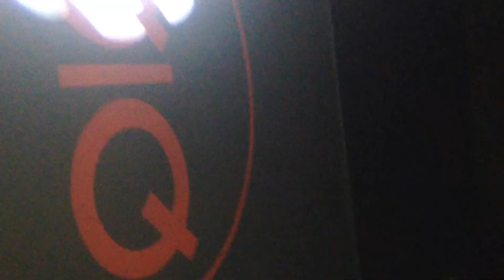Black Dominoes @ Space2 // The Sound Table 10.3.14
Black Dominoes final track at the Q/Q showcase in Atlanta. 10.3.14